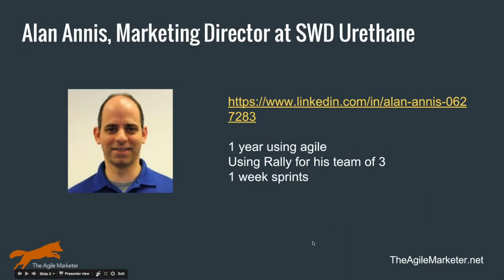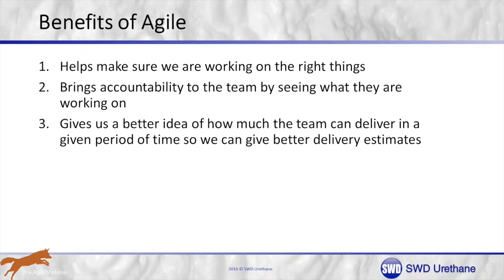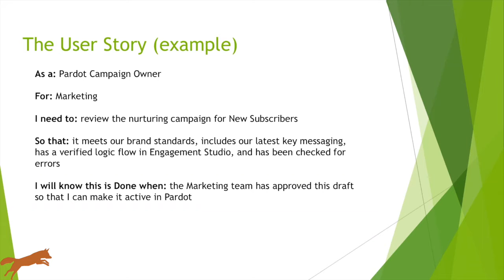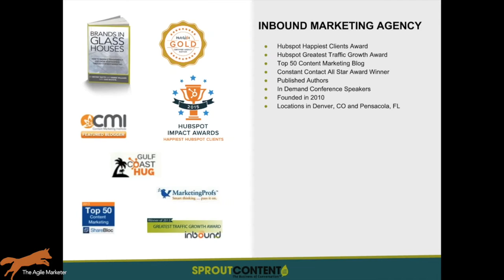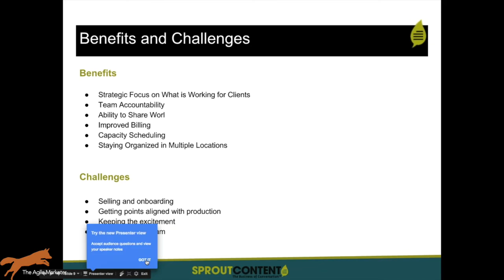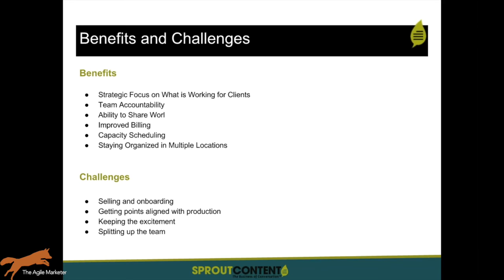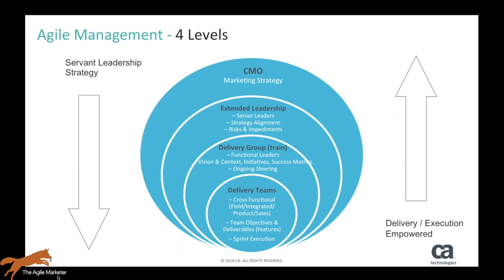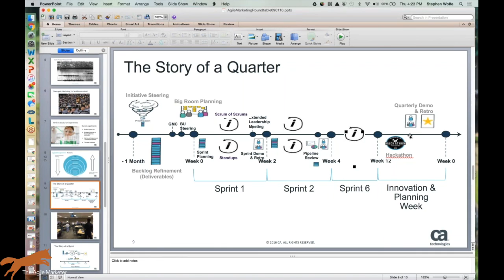Tales from the Trenches: Agile Marketers Share Their Stories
In this inaugural Agile Marketing Roundtable discussion, four practitioners share how their agile teams function, including specifics on sprint planning, backlog grooming, tools, and team structure. A must-watch for anyone looking for new ideas for their agile team!